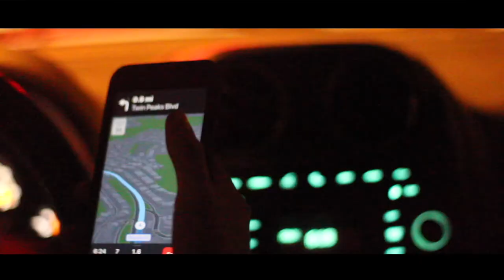San Francisco Road Trip // Live Music by @TheSoggyRatz // @Berns_Album Film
shot and edited by: Me Bitch